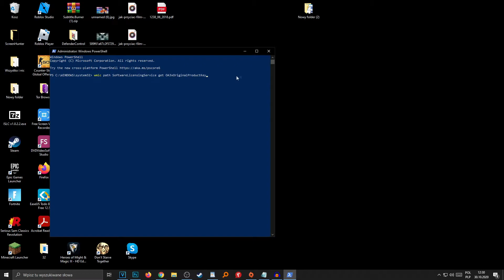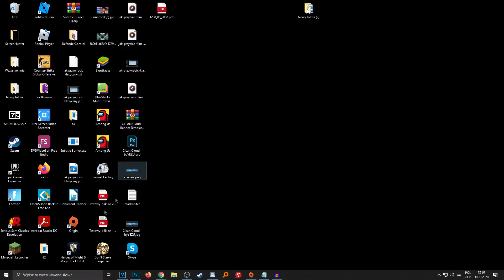Cum se verifică cheia din Windows 10? Cum se recuperează cheia Windows 10? În registru - fără bios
Vă întrebați cum să verificați și să recuperați cu ușurință cheia de activare din Windows? În acest videoclip, vă voi arăta cum să verificați rapid și ușor cheia de activare din Windows 10.

1.

2.

3. productkey.vbs

Inițial, dacă vrem să verificăm cheia, trebuie să introducem shell-ul de alimentare. Pentru a face acest lucru, faceți clic dreapta pe butonul Start, adică steagul. Acum selectați opțiunea „windows powershell (administrator). În acest moment, consola se va deschide. În consolă, introduceți comanda care este în descrierea acestui film și tastați enter. Cheia ar trebui să apară imediat. Dacă această metodă nu funcționează, deschideți meniul obișnuit. Notepad. Ne va ajuta să recuperăm cheia pentru Windows. În notepad, introducem a doua comandă din descrierea filmului și alegem opțiunea „Salvați ca”. Ca nume, introduceți a treia comandă din descriere și salvați fișierul. În cazul în care filmul ți-a fost util, trage o poartă în sus și abonamente cu un sonerie.